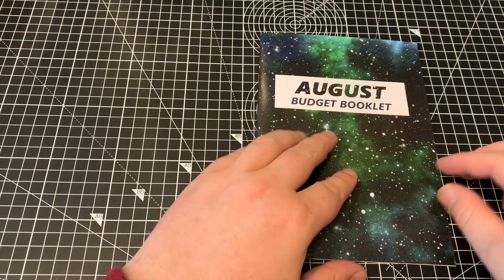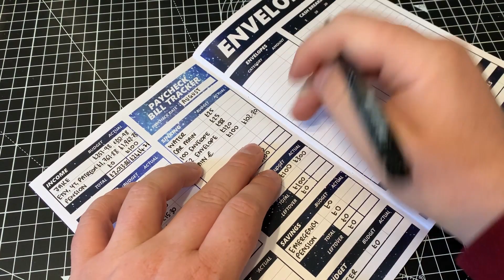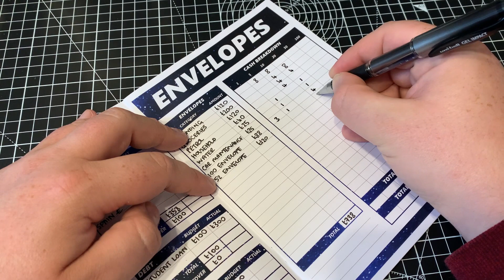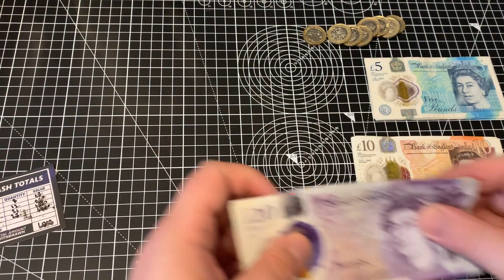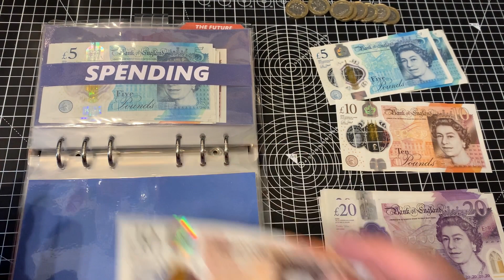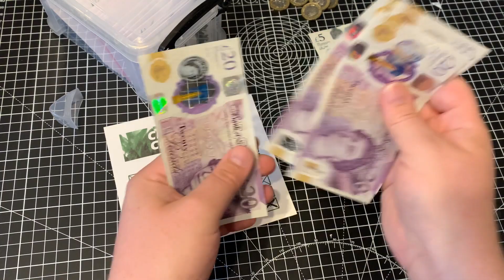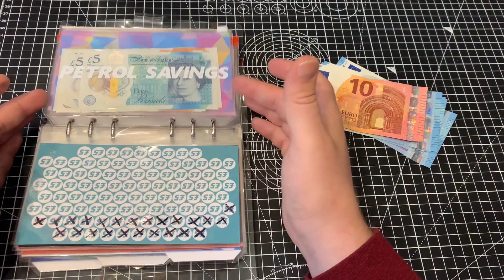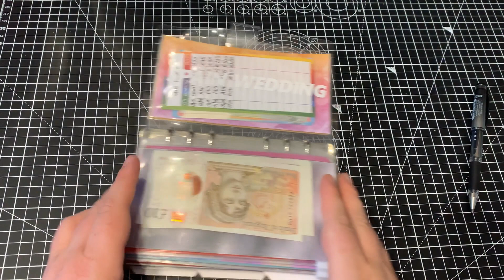You'll Never Guess What Happened to My August Budget! | Cash Stuffing | Budget with Ira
In today's video I am showing my August FINAL numbers for my Budget! There has been a LOT of changes and I'm super excited to share them with you. I'll also be cash stuffing for the whole of August and making some big money moves with my savings challenges!